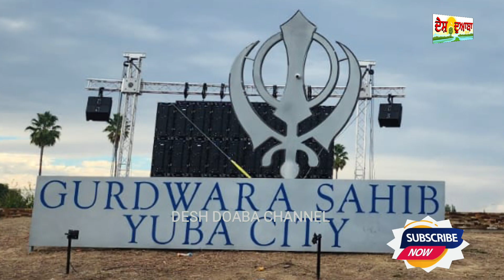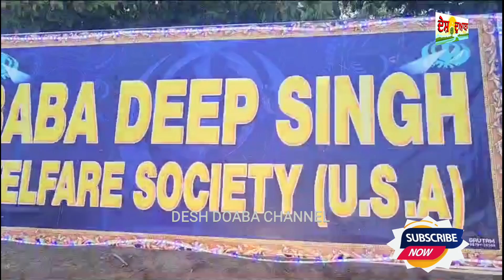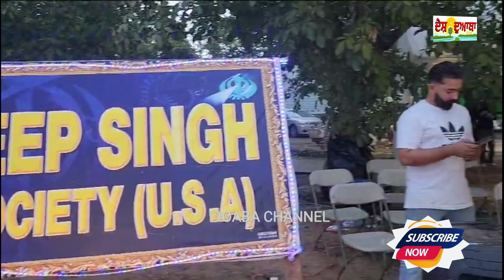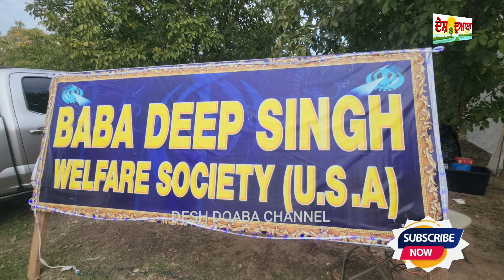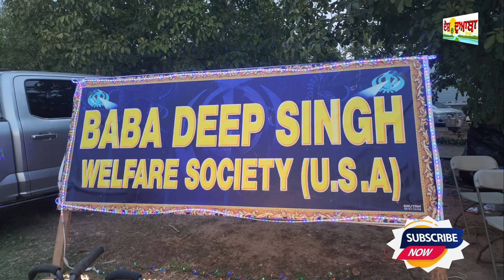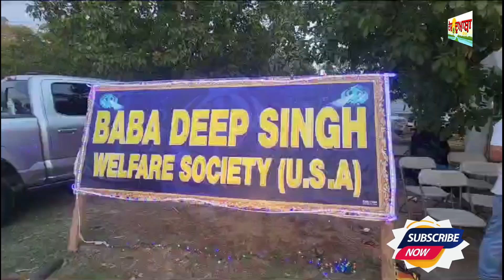Baba Deep Singh Welfare Society USA members doing sewa on the grand Nagar Kirtan in Yuba City